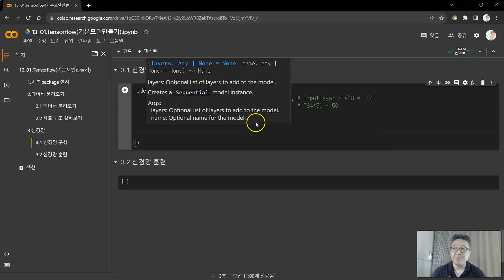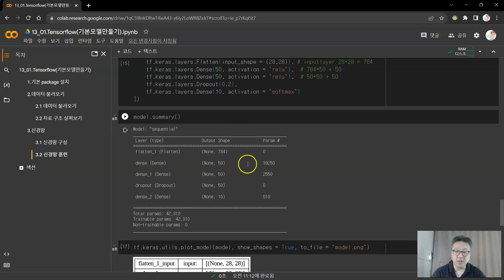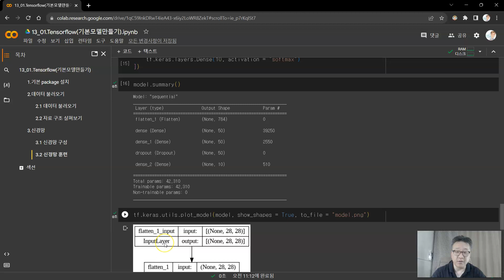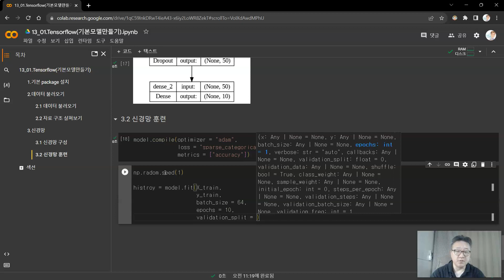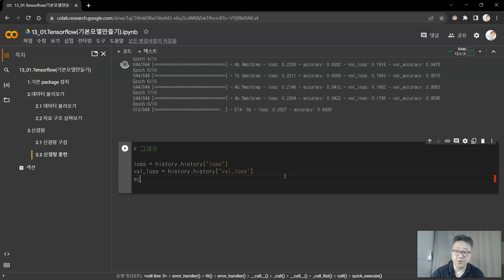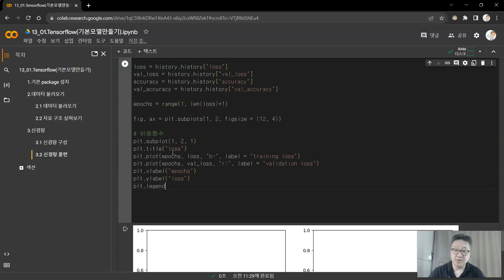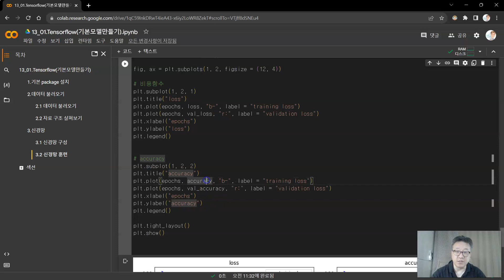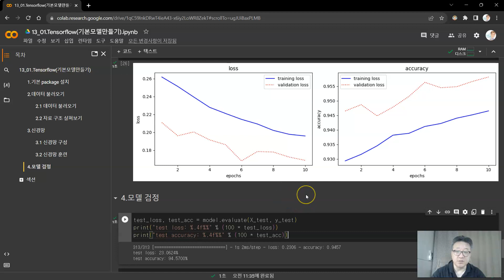13_01.Tensorflow(기본모델만들기)2(Python 실습)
Machine learning with Python(2023-2)
13. Deep Learning
13_00.Deep Learning이란
13_01.Tensorflow(기본모델만들기)1
13_01.Tensorflow(기본모델만들기)2
13_02.Tensorflow(최적 모델)
13_03.Convolution Neural Network(합성곱신경망)